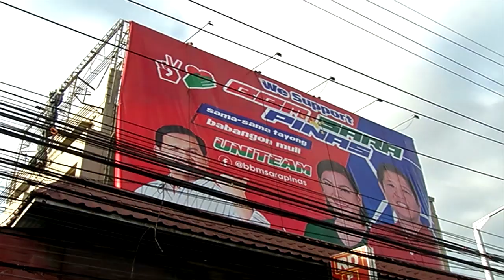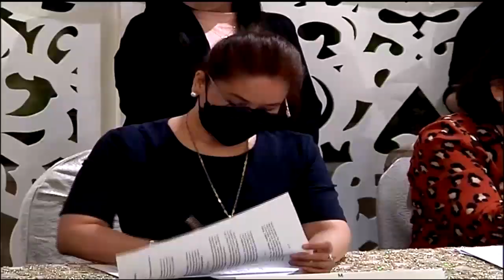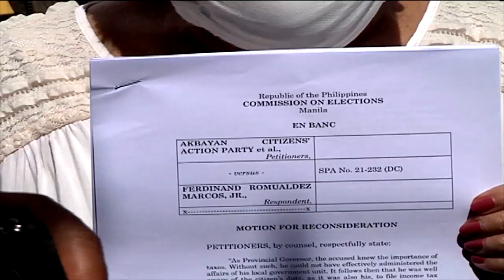Campaign materials na hindi sumunod sa COMELEC rules, pinagbabaklas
FrontlinePilipinas | Pinagbabaklas ng Commission on Elections (COMELEC) ang mga iligal umanong campaign poster sa EDSA.

Binasag din ni COMELEC Commissioner Aimee Ferolino ang kanyang katahimikan at tinawag na "minor issue" ang ibinasurang disqualification cases laban kay presidential aspirant Bongbong Marcos. BilangPilipino2022 | via Greg Gregorio